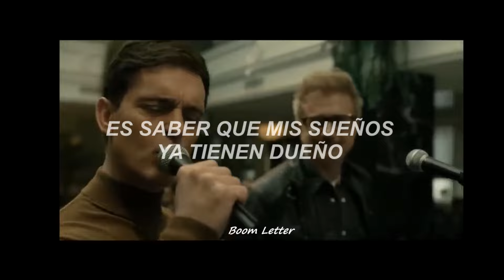FELICITÁ - BERLÍN (Sub español)